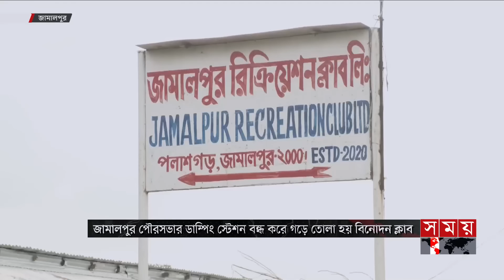বাংলার সময় | সন্ধ্যা ৬টা | ০৮ সেপ্টেম্বর ২০২৪ | Somoy TV Bulletin 6pm| Latest Bangladeshi News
Somoy TV: t.ly/Se1z
Somoy TV Bulletin: t.ly/iqIq
Somoy Entertainment: t.ly/3dWC
Somoy Sports: t.ly/iASp
SOMOY TV ISLAMIC: t.ly/zU6a

Somoynews.tv: t.ly/Y7ab
খেলার সময়: t.ly/xJ5H
সময়ের গল্প: t.ly/EW3M
এ সময়ের বাণিজ্য : t.ly/m3ir

Groups:
Somoy TV (Official)✅: t.ly/ajiO
Somoy Entertainment✅: t.ly/8CLh
Somoy Business✅: t.ly/4xaJ